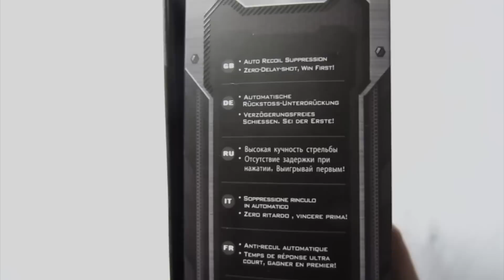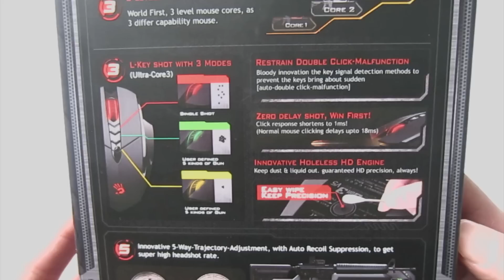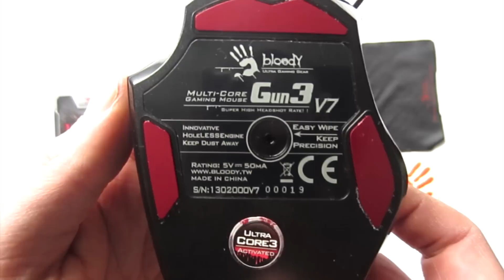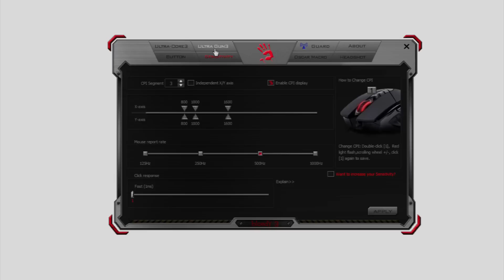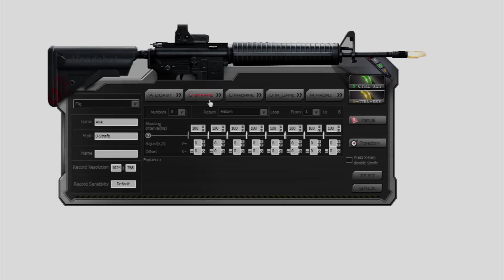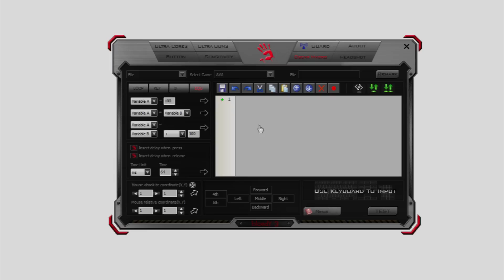A4Tech Bloody V7 Mouse Review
Buy from:
Amazon UK
Amazon USA
Amazon DE
Amazon IT
Amazon FR
Amazon ES

Basic Parameters:
Multi-core system
Button No.: 7 keys + Wheel
Tracking: HoleLESS HD engine
Mouse connection: USB (2.0/3.0)
Mouse size: 125 x 64 x 39 (mm)
Cable length: 1.8 m
Mouse weight: 155 g

Technical Parameters:
Resolution: 200 Dpi to 3,200Dpi (5 ranges adjustable)
Image processing: 368 mega pixels / sec
Acceleration: 30g
Tracking speed: 75 inches / sec
Report rate : 1,000 Hz(4 ranges adjustable)
Key response time: 1ms
160K onboard memory